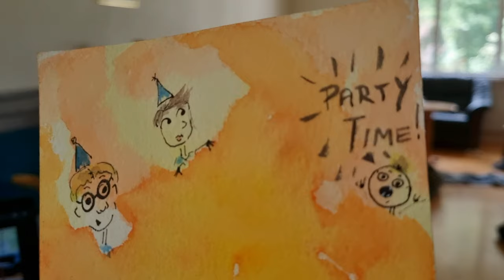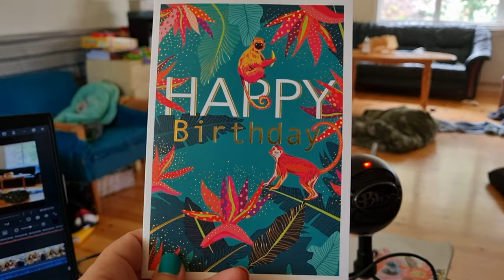My 37th birthday was lovely!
I'm 37 now- and my beautiful family did a great job making me feel loved. Mårten worked tirelessly at the grill with his Dad making awesome food, and he sure did surprise me with such an awesome used phone, it sure doesn't look used, it's so shiny. It's a Galaxy S21, and the pics and video it takes is so clear. It can even record in 8k, which isn't going to make any difference for youtube since the highest it goes is 4k. But these were just some of the memories of the 28th, and the 29th was amazing too! It's when I went to the Bergman week and got to meet Aubrey Plaza!

I'm Katie (or Kate, whatevs) and I'm a memory collector, a ranter, a laugher, a crier, an expat living in Sweden, a Mom, a wife, a deconstructing person, a podcast host, a video editor and a million other things.

hey, that last hashtag there couldn't hurt, right?